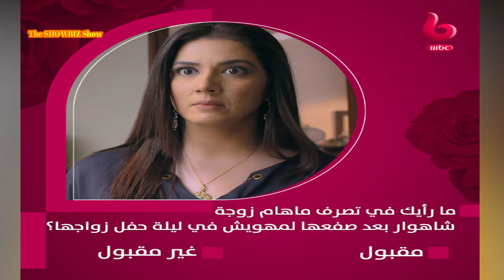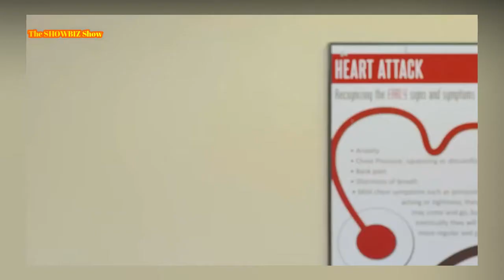Pakistani Drama in Arabic MBC Bollywood | Meray Paas Tum Ho | Yeh Dil Mera | Kaisa Hai Naseeban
We know very well how our dramas are appreciated the world-over. From classics to the new genre, all are in high demand outside of Pakistan. What is relatively a new idea is broadcasting them in a different language to show to a wider audience? Sure, we have been doing that with Turkish and some Korean dramas, but MBC Bollywood is a channel now translating Urdu dramas into Arabic for a linguistically different audience.

meray paas tum ho dialogue 2 takay ki ladki,
meray paas tum ho full song rahat fateh ali khan,
meray paas tum ho team in good morning pakistan,
meray paas tum ho 23 episode full 18 january,
meray paas tum ho 24 episode full 25 january,
meray paas tum ho episode 23 full episode 25 january,